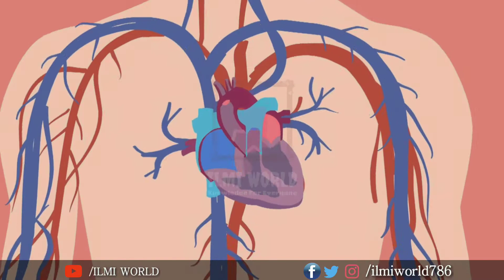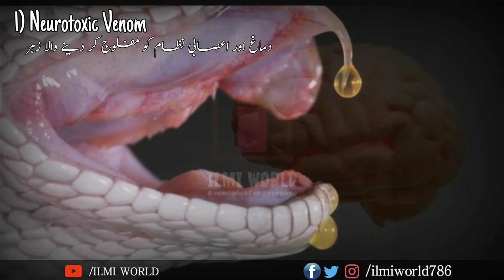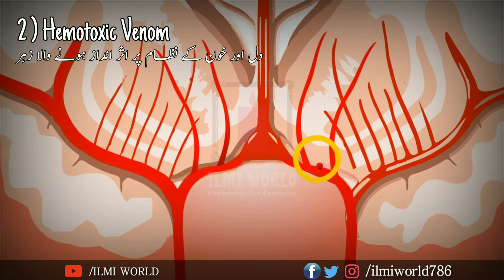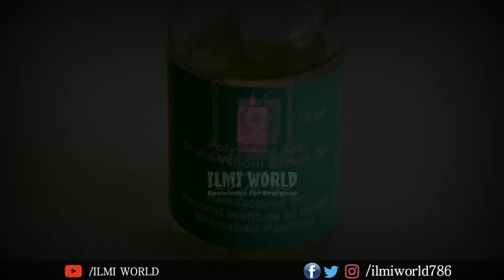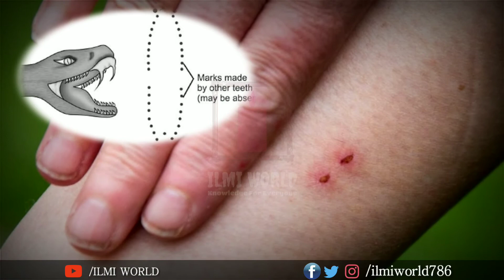Snake bite Treatment in Urdu Hindi. Snake emergency Treatment. سانپ کے زہر کا علاج. ILMI WORLD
In this video different emergency measured are disscussed to treat a patient of snake bite. Different types of Venoms of snake are disscussed along with anti venoms.
Cobra Bite treatment, Cobra k Zehar ka Ilaj, Sanp k zehar ka Ilaj. Snake bite in urdu. Snake ka ilaj in Urdu hindi.
سانپ کے زہر کا علاج. کوبرا سانپ کے زہر کا علاج. سانپ کے زہر کا علاج کیسے کریں. سانپوں کی اقسام. سانپ کے زہر کی اقسام.
Types of snakes. Types of Venoms and Anti Venoms.
Zehreelay saanp ki Nishanian.
زہریلے سانپ کی نشانیاں.
Venomous and Non Venomous Snakes differences.